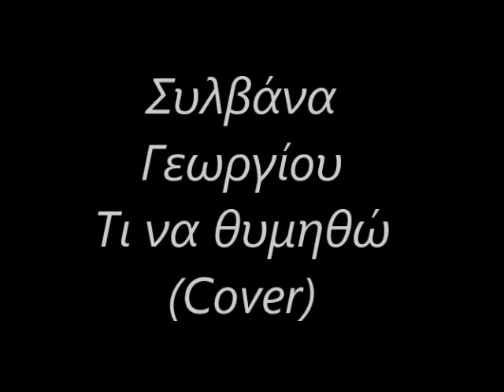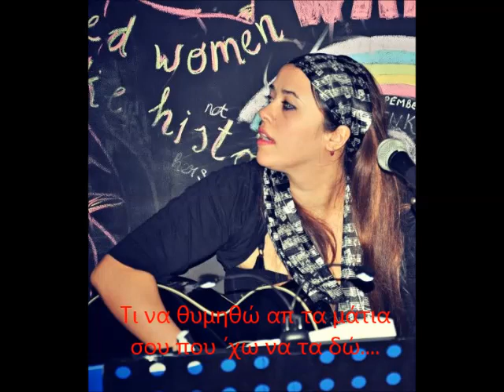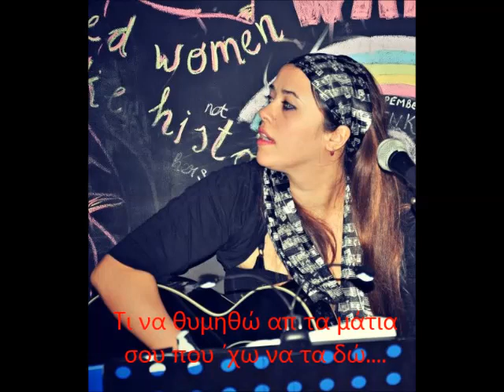Τι να θυμηθώ -Συλβάνα Γεωργίου (Cover)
Apostolos Rizos
Mousiki & stixoi - Nikos Zoudiaris
This is a cover by
Sylvana Georgiou - Voice & Quitar
Stavros Kyriakides- Backup Vocals & Quitar
Emiliana Aristidou - Bass